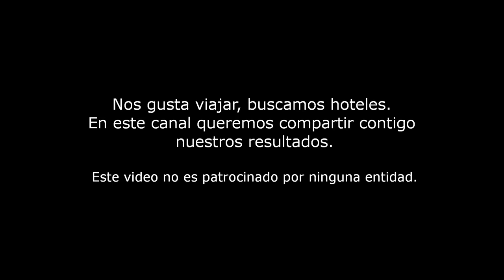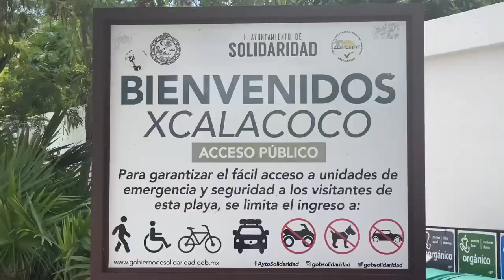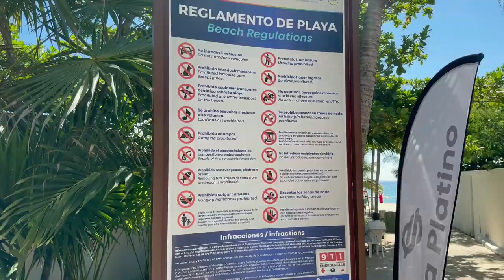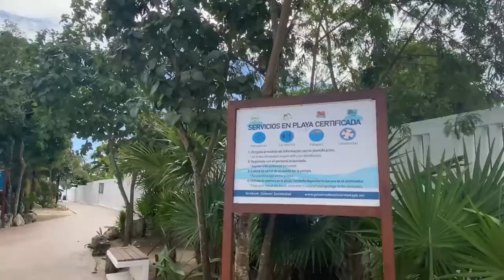PLAYA XCALACOCO - Playa del Carmen | ¿Pacífica, auténtica y natural? | Buscando mi Hotel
Nos gusta viajar y para eso buscamos lugares que se ajusten a lo que queremos hacer en cada viaje.
En esta canal queremos compartir contigo nuestros resultados.
El contenido de este canal solo tiene fines de difusión y no es patrocinado por ninguna entidad. Su objetivo es mostrar los atractivos de cada lugar, destacando siempre sus características diferenciadoras para guiar a posibles visitantes a tener una decisión más informada sobre lo que pueden esperar en sus vacaciones.
Playa Xcalacoco se encuentra en la zona de Riviera Maya a 8 km al norte de Playa del Carmen, no está tan desarrollada como otras playas de la región, lo que permite un entorno más auténtico y menos alterado en comparación con otros lugares turísticos más concurridos en la zona.

Transcripción:

PLAYA XCALACOCO
Ubicada a 8 km al norte de Playa del Carmen
Más pacífica, auténtica y natural
Menos intervenida y concurrida

ATRACTIVOS
El ambiente es tranquilo, con arena suave, palmeras
aguas calmas y cristalinas para hacer snorkel.

PLAYA PÚBLICA
Playa de libre acceso al público, sin costo y
con rampas para sillas de ruedas.

COMO LLEGAR
Puedes llegar en automóvil, taxi
o caminando desde hoteles cercanos.

HOTELES CERCANOS
Comparte su espacio con huéspedes de Hoteles
Viceroy, Sandos Caracol, Mvngata y The Fives.

BANDERA AZUL
Galardón entregado por FEE.
Garantizando estándares de limpieza,
cuidado ambiental y servicios para sus visitantes.

AVISO DE USO JUSTO:
Este video puede contener material protegido por